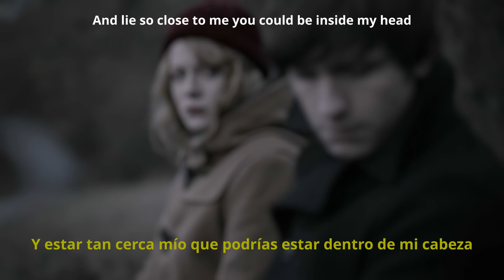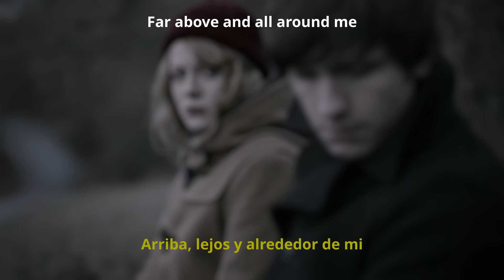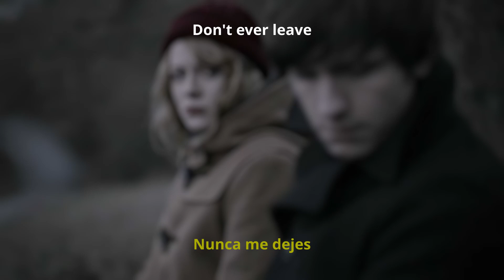Above & Beyond feat. Zoe Johnston - Reverie (Sub Esp - Ing)